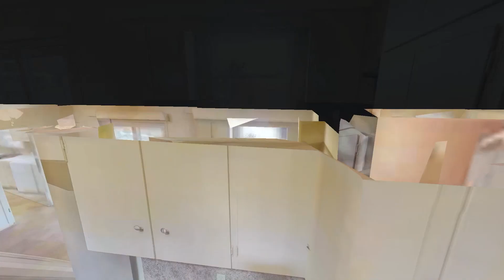815 Sha Wa Ct Murray KY 42071 — Eric Crawford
815 Sha Wa CT Murray KY 42071 - Eric Crawford

815 Sha Wa CT Murray KY 42071 - Eric Crawford

815 Sha Wa CT Murray KY 42071 - Eric Crawford